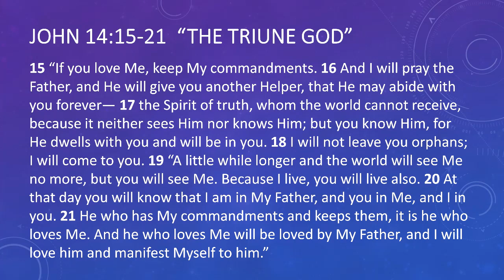The Triune God | John 14:15-21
“The Triune God”
John 14.15-21